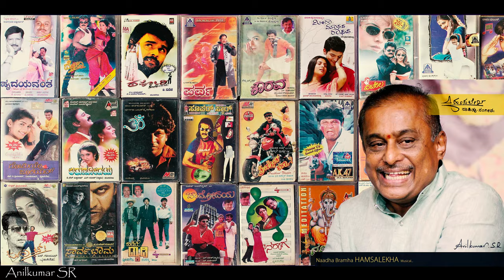Audio Cassette Collections of Naadha Bhrama Hamsalekha (4K)